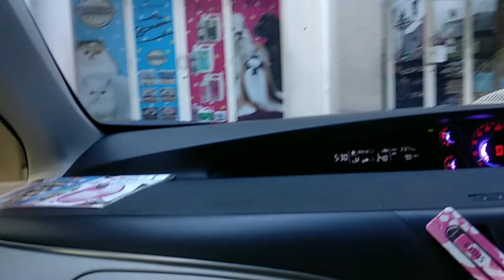GROOMING TIME: Kelinci Masuk Salon 🐇